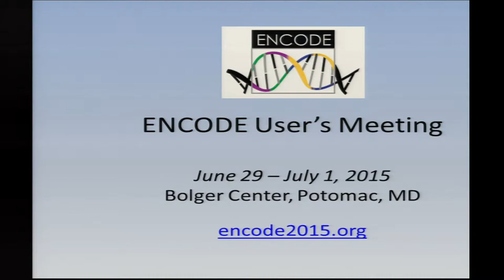Introduction to Topic #1: Identifying and Characterizing Functional Elements